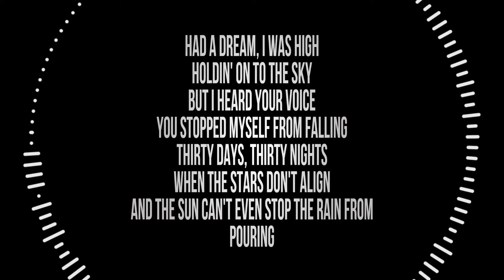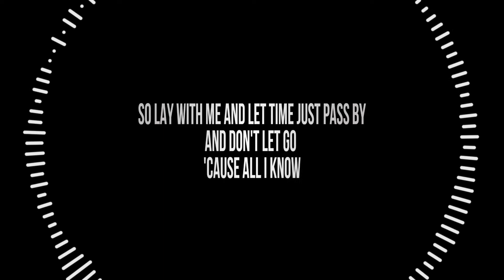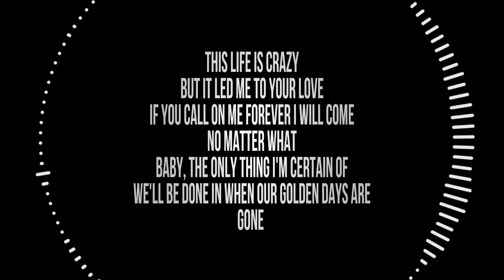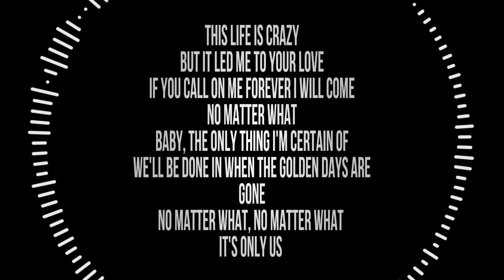Justin Bieber - Hailey (Lyrics)